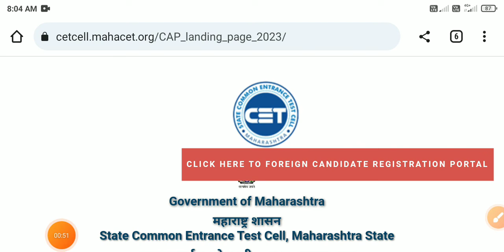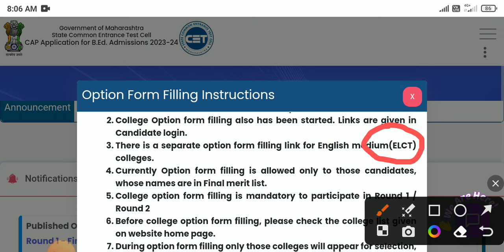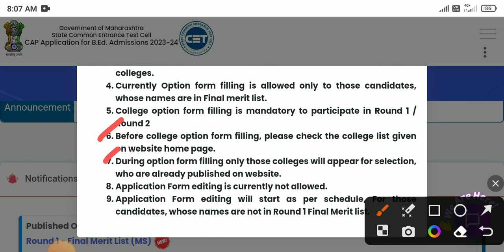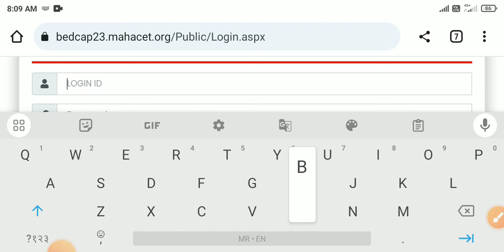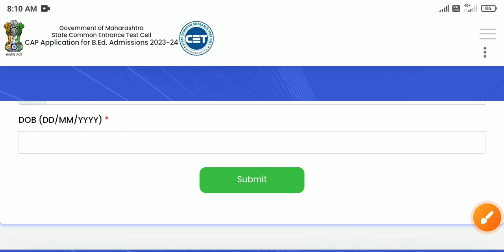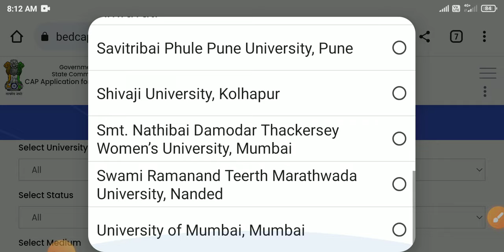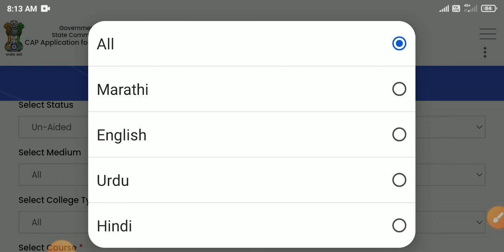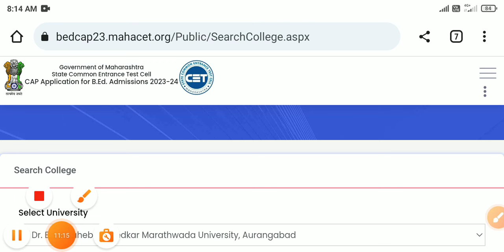B. Ed. General,Special, ELCT Instruction